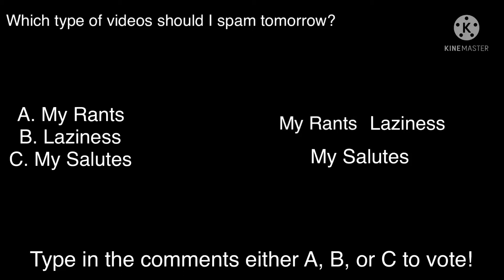Which type of video should I spam tomorrow?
Type in either A, B, or C to vote!